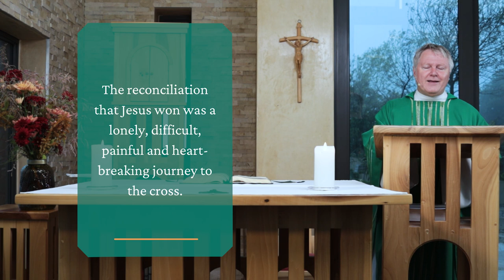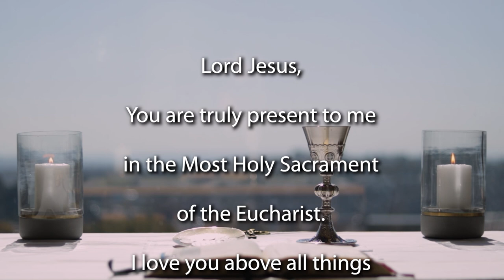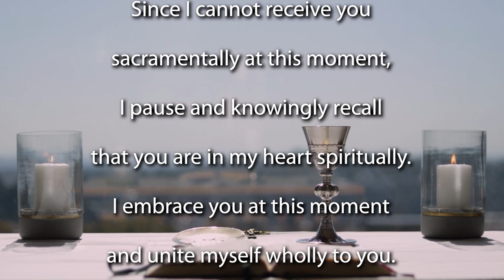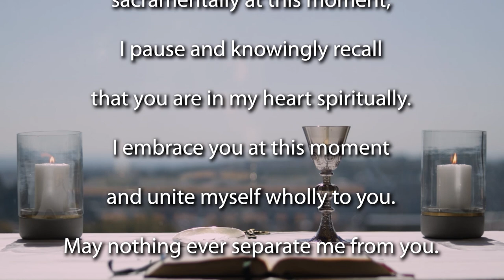Mass 2nd Sunday Ordinary time 2023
Join the Jesuit Institute South Africa and Fr Bruce Botha SJ to celebrate Mass for the 2nd Sunday of Ordinary Time - year A.

       • Psalm 40:2-4,7-10
       • Second Reading 1 Corinthians 1:1-3
       • Acclamation John 1:14,12